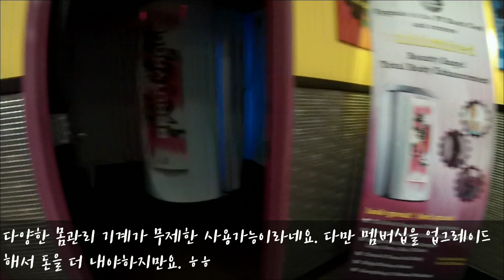마라톤 보강운동(Marathon Gym Training) - 하체편(lower body) shungshungtv#12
부상 없는 마라톤 완주를 위해 꼭 필요한 근력 강화 훈련을 소개합니다. *하체편
본인 몸에 맞는 무게를 선택해서 무리되지 않도록 진행하여 부상을 예방 하시기 바랍니다.
마라톤에 최적화되기 위해 70%-80%의 힘만 쓰길 추천합니다.

운동 목록
*스트레칭으로 몸풀기
1. 코어 강화훈련 - 허리, 옆구리, 배
2. 불가리안 스플릿 스쿼트
3. 데드리프트
4. 레그 프레스 - 허벅지 & 종아리